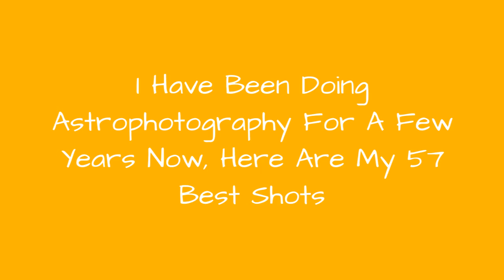I Have Been Doing Astrophotography For A Few Years Now, Here Are My 57 Best Shots 🙃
Hi, my name is Mihail Minkov, and I live in Sofia, Bulgaria, with my wife and our two small children. With so many people across the world unable to spend time outside, I thought now would be the perfect time to share my latest photography project.Since I was a child, I have always been fascinated by the stars and the night sky. Over the last two years, I have dedicated my time to capturing and revealing the secrets of the night sky and Milky Way, in particular. I have spent countless hours during the night alone, but not lonely under the nights sky from February until late October.
0:00 - Intro
0:00:12 - The Secrets Of The Night Sky
0:00:21 - The Secrets Of The Night Sky
0:00:30 - The Secrets Of The Night Sky
0:00:39 - The Secrets Of The Night Sky
0:00:48 - The Secrets Of The Night Sky
0:00:57 - The Secrets Of The Night Sky
0:01:06 - The Secrets Of The Night Sky
0:01:15 - The Secrets Of The Night Sky
0:01:24 - The Secrets Of The Night Sky
0:01:33 - The Secrets Of The Night Sky
0:01:42 - The Secrets Of The Night Sky
0:01:51 - The Secrets Of The Night Sky
0:02:00 - The Secrets Of The Night Sky
0:02:09 - The Secrets Of The Night Sky
0:02:18 - The Secrets Of The Night Sky
0:02:27 - The Secrets Of The Night Sky
0:02:36 - The Secrets Of The Night Sky
0:02:45 - The Secrets Of The Night Sky
0:02:54 - The Secrets Of The Night Sky
0:03:03 - The Secrets Of The Night Sky
0:03:12 - The Secrets Of The Night Sky
0:03:21 - The Secrets Of The Night Sky
0:03:30 - The Secrets Of The Night Sky
0:03:39 - The Secrets Of The Night Sky
0:03:48 - The Secrets Of The Night Sky
0:03:57 - The Secrets Of The Night Sky
0:04:06 - The Secrets Of The Night Sky
0:04:15 - The Secrets Of The Night Sky